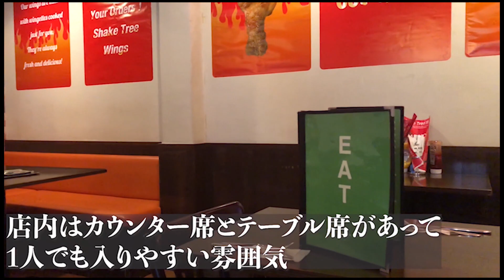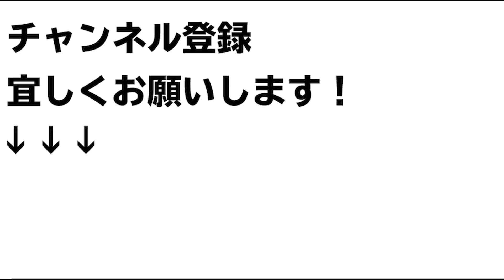【最強バーガー】肉で具材を挟む！シェイクツリーで「ワイルドアウト」を食べてきた！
今回は錦糸町にあるシェイクツリーさんを紹介！

パンを使わずに肉と肉で具材を挟んでいる荒々しい最強バーガーです！
商品名は「ワイルドアウト」！

ミディアムレアで焼き上げたステーキ肉の旨味抜群なハンバーガーなので気になる方は行ってみてください！

店名：シェイクツリーさん
住所：東京都墨田区亀沢3-13-6 岩崎ビル1F
最寄り駅：錦糸町駅から徒歩12分